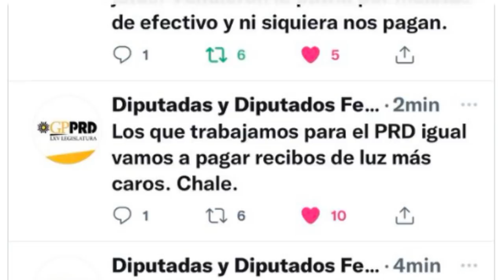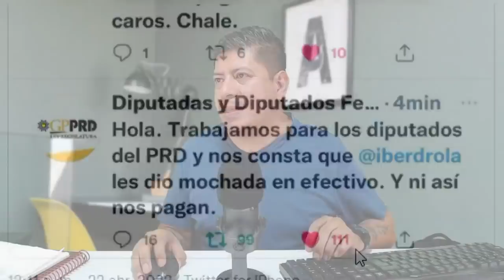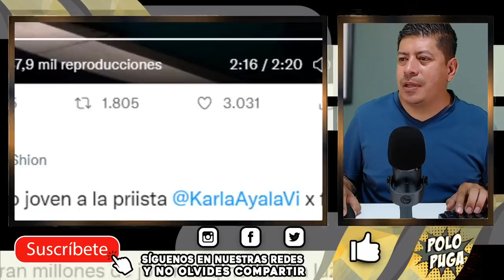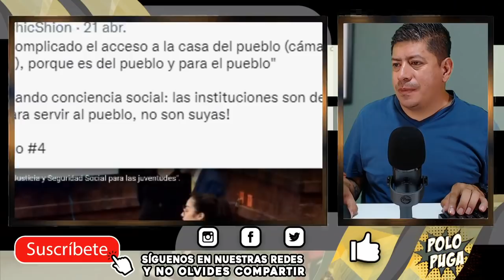¡AMLO DA PALO A IBERDROLA! JOVENES SE HACEN VIRALES POR TREMENDA MADRINA A KARLA PRIISTA